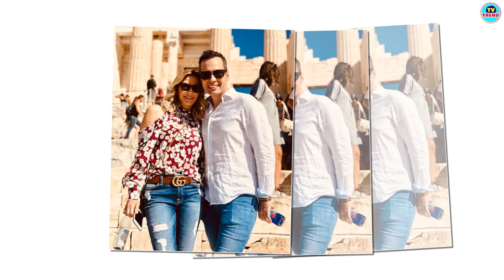Bold & Beautiful's Katherine Kelly Lang & Dominique Zoida are secretly married in private ceremony?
The Relationship of Katherine Kelly Lang in Real Life. When she portrays the fictitious Brooke Logan on the soap drama "The Bold and the Beautiful," Katherine Kelly Lang is no stranger to turbulent, convoluted love. Lang has been a part of the drama's ensemble for the longest time, spending years portraying the ups and downs of Brooke's relationships. Soap Central claims that Brooke had at least ten marriages, engaged in a lot of extramarital romances, and finally kept going back to her real love, Ridge Forrester.

Another significant Brooke-related storyline that is well-known to "The Bold and the Beautiful" viewers is her continuous love triangle with Ridge and her adversary Taylor Hayes. In order to win over Ridge, to whom she is currently wed, Brooke fought with Taylor for years. It is safe to assume Lang's soap opera character is aware of troubled relationships. However, the actress's approach to love in real life is far steadier, and she has a contented partnership that has lasted for almost ten years to show for it.